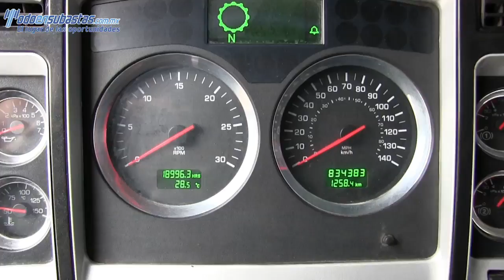833700 KENWORTH / T 800 / 2011